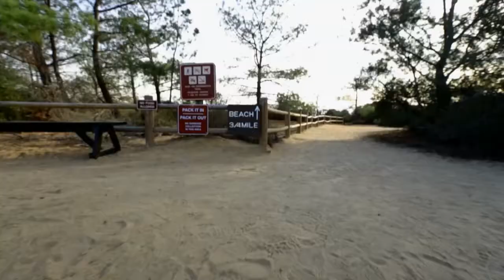Torrey Pines: Sunset Hike [Glidecam test]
Music is Loro by San Diego's own Pinback.

I had a free afternoon with family in San Diego. They were willing hikers on this beautiful trail while I played with my Glidecam HD-2000 and Canon 5Dm3. I'd hike this every day if I could!